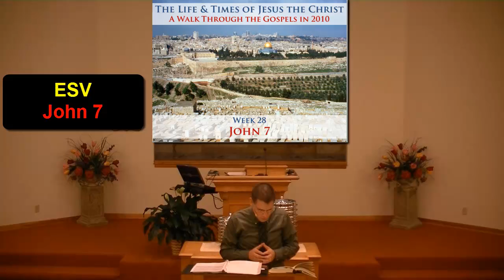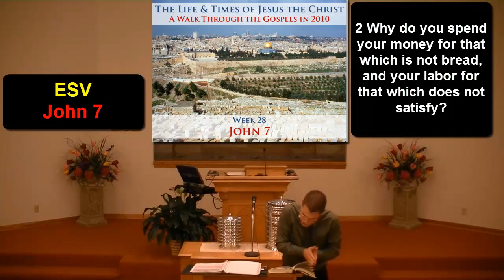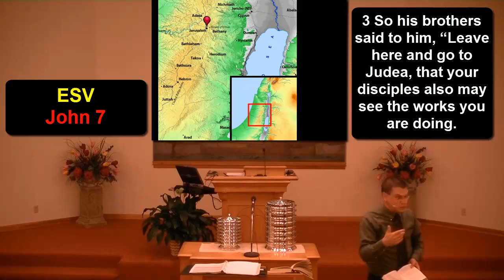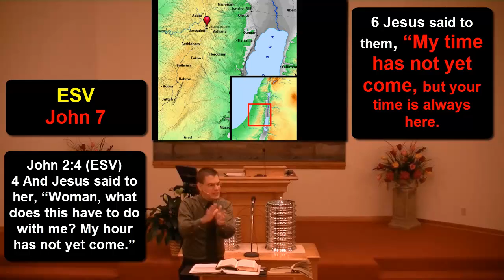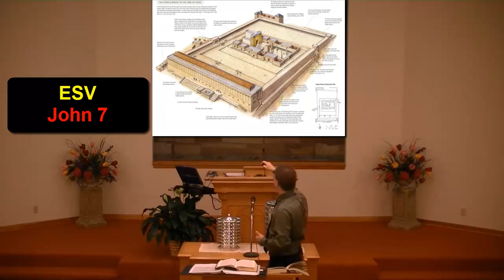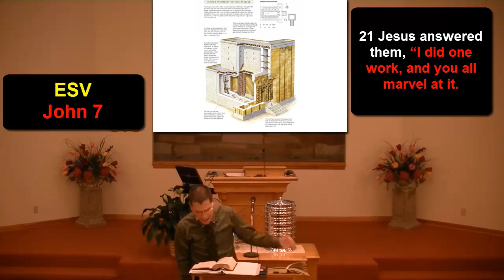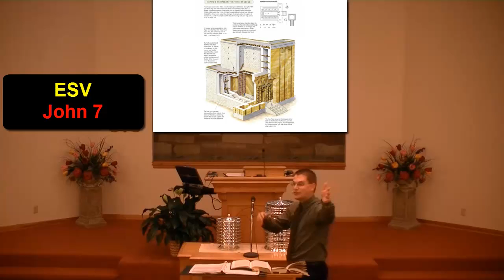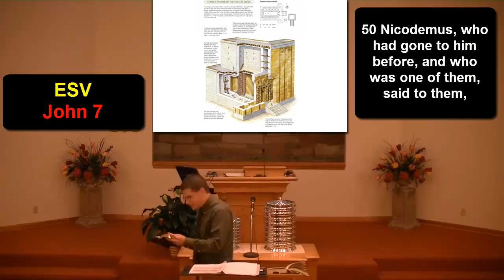100725 Now the Feast of Booths was at hand Week 28